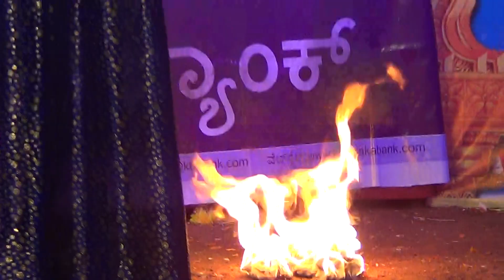Yakshagana -- Shri Devi mahatme - 25 - Balipa - Kasaragod - Vatepadapu - Doddathota - Mavvar -Kadaba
Bhagavatharu Balipa Prasad bhat -
Chende Murari Kadambalithaya -
Maddale Somashekara bhat -
Kasaragod Subraya holla as Shumbhasura -
Vishnu sharma vatepadapu as Kaushike -
Mahesh Maniyani doddathota as Chandasura -
Balakrishna Maniyani Mavvar as Mundasura -
Yathish rai kadaba as Maha kaali -
Yaksha Abhimani balaga Surathkal -
Held at Vidyadayini high school Srathkal ,on 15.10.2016